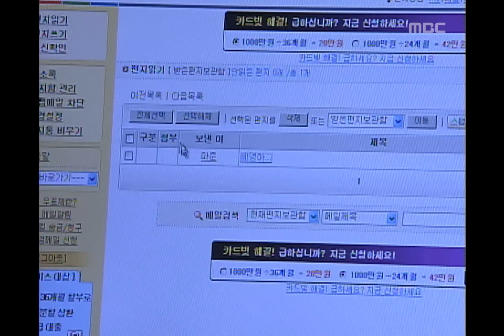Miss Mermaid, 140회, EP140 #06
예영에게 전화하는 마준, 마준이 보낸 이메일 보고 흐믓한 예영